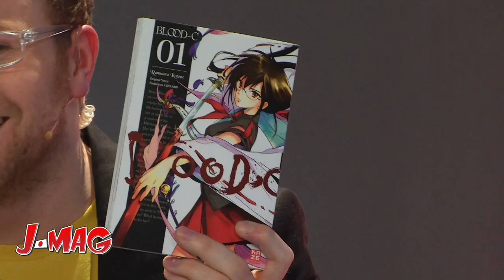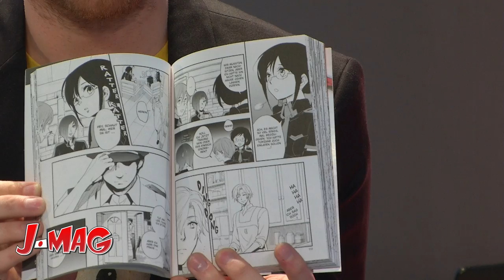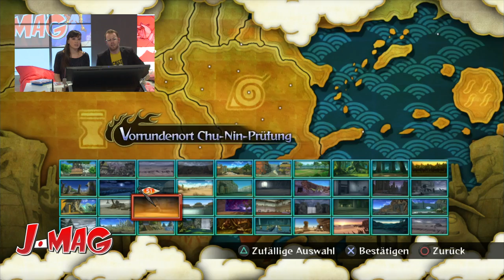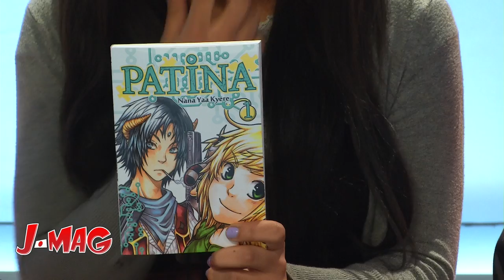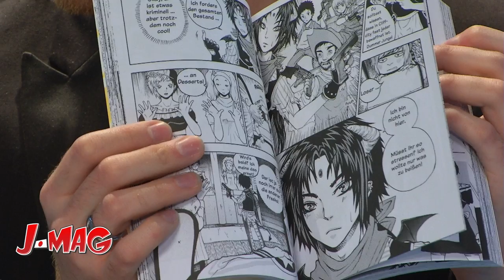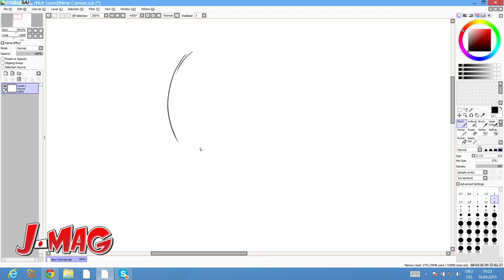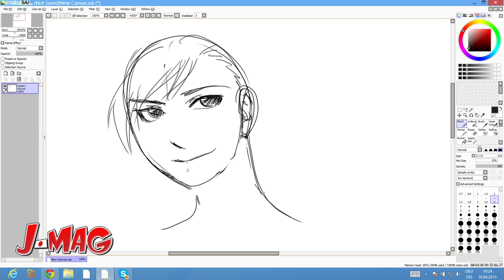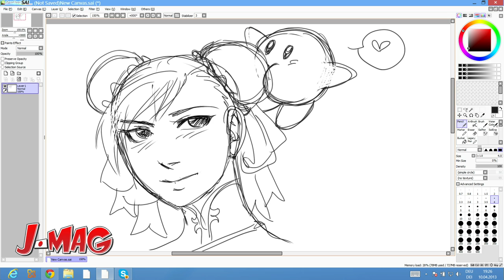Blood-C und Naruto Shippuden Ultimate Ninja Storm 3, J-Mag Folge #5 (3/3)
Mikiko und Chris zocken "Naruto Shippuden: Ultimate Ninja Storm" und begrüßen Studiogast Nana Yaa Kyere!

Teil 3 der 5. Folge von J-Mag vom 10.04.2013: Dein Magazin für Anime, Manga, Cosplay und alles über J-Culture.

Im 5. J-Mag LIVE-Stream lautet das Thema „Gaming"!

In unserer „Anime"-Rubrik werden top Titel wie „Brave Story" und „Kämpfer für die Liebe" vorgestellt und in der Rubrik „Manga" gibt es nochmal Ausschnitte aus der Leipziger Buchmesse. Unter anderem wird ein Interview mit Mikiko und den Zeichnern von „Nightmare Hunter NEMO", David Füleki und Martin Geier, gezeigt, sowie Titel wie „Blood-C" und „Geliebter Affe".

Zu guter Letzt wird in der Musik-Rubrik mit „Fade", „Hangry&Angry" und „L'ArcEnCiel" groß gerockt, und  zum Thema des heutigen LIVE-Streams mit „Naruto Shippuden: Ultimate Ninja Storm 3" fett gezockt!

Viel Spaß bei J-Mag! .